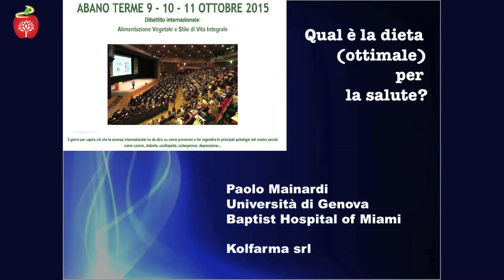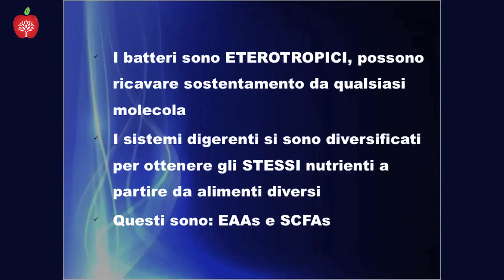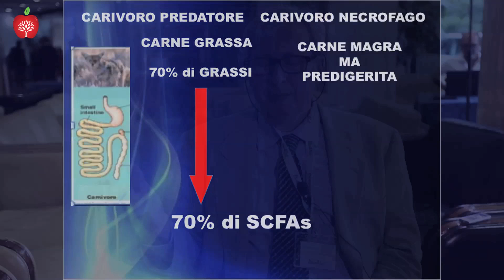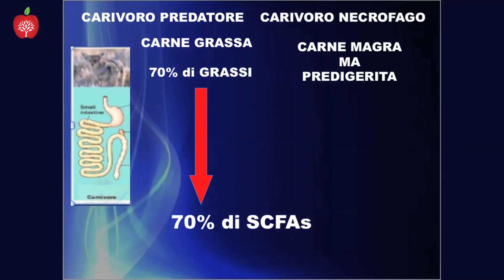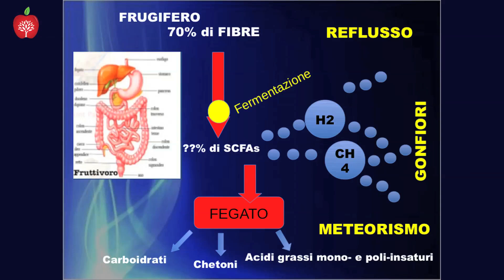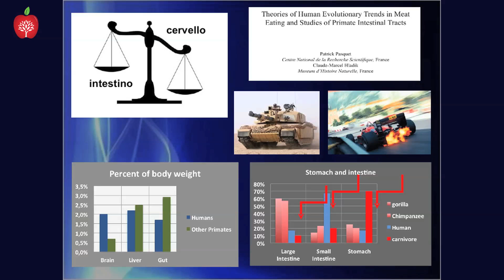La dieta (ottimale) per la salute secondo il Dott. Paolo Mainardi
Uno studio che sta destando notevole interesse presso la comunità scientifica: il Dott. Paolo Mainardi sviluppa i principi e le osservazioni attraverso le quali è giunto a queste conclusioni. Per saperne di più visita

Il sito del Dott. Paolo Mainardi